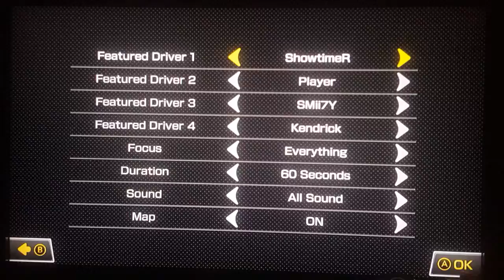Mario Kart 8 Deluxe Apr. 5, 2018 Highlights part 4(4)